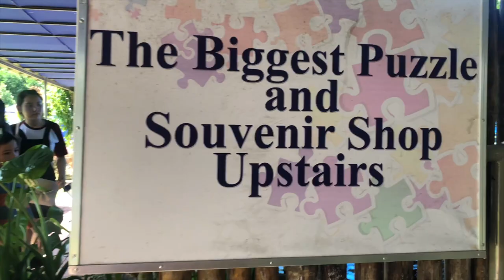Guinness Book of World Record Holder: The Puzzle Mansion - Tagaytay 🇵🇭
If you're planning a short trip to Tagaytay, don't forget to include The Puzzle Mansion in your itinerary. It's very interesting and Oh! don't forget to try their coconut cream pie as well!